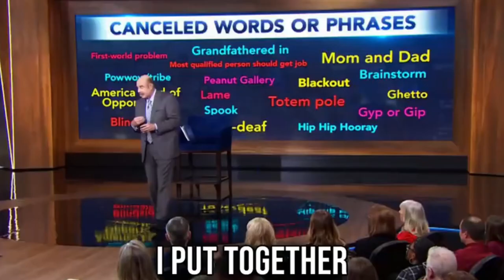Dr. Phil SLAMMING Woke Culture (Must Watch)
Dr. Phil just slammed & destroyed woke culture. As woke ideology continues to dominate Hollywood and much of the media landscape, Dr. Phil's more traditional views on gender, cancel culture, and free speech have sparked intense debate. We explore how his refusal to conform to the woke agenda has led to significant backlash from woke people and how his stance resonates with those in anti-woke America.
From his skepticism about gender fluidity to his criticism of cancel culture, Dr. Phil’s beliefs stand in stark contrast to woke America, which often prioritizes inclusivity and social justice. Join us as we break down the key issues at the heart of this cultural divide and examine why Dr. Phil’s opposition to woke ideology is stirring up so much controversy.